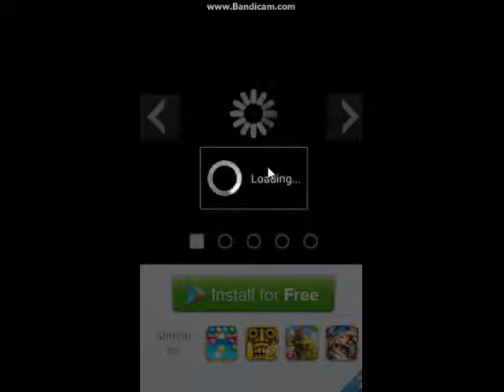Swap The Box -Washington DC Levels 1-24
Swap The Box USA - Washington Dc Levels 1-24 Walkthrough
Swap The Box USA - Washington Dc Уровень 1-24 Прохождение